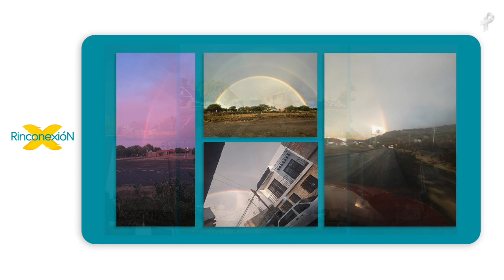NOTICIAS en el Rincón 06/Junio 2022 (EP 544) - Rinconexión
👉InfórmateDeVerdad de lo más relevante este inicio de semana en Rinconexión y Comparte

San Francisco del Rincón
Purísima del Rincón
Manuel Doblado